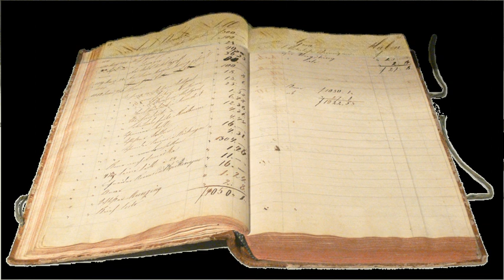International Financial Reporting Standards | Wikipedia audio article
00:02:48 1 Objective of financial statements
00:06:27 2 Qualitative characteristics of financial information
00:06:56 3 Elements of financial statements
00:11:59 4 Recognition of elements of financial statements
00:13:23 5 Capital Concept and capital maintenance
00:13:34 5.1 Concepts of capital
00:14:50 5.2 Concepts of capital maintenance and the determination of profit
00:22:00 6 Requirements
00:23:56 7 Criticisms
00:25:25 8 Adoption
00:27:30 8.1 Australia
00:29:51 8.2 Brazil
00:30:14 8.3 Canada
00:30:42 8.4 European Union
00:33:14 8.5 Ghana
00:33:44 8.6 India
00:39:41 8.7 Japan
00:40:12 8.8 Montenegro
00:41:27 8.9 Nepal
00:42:01 8.10 Pakistan
00:42:44 8.11 Russia
00:43:49 8.12 Singapore
00:44:20 8.13 South Africa
00:45:33 8.14 Taiwan
00:50:29 8.15 Turkey
00:51:25 8.16 Zimbabwe
00:51:37 9 Consequences of Adopting IFRS
00:52:27 10 See also

- Socrates

SUMMARY
International Financial Reporting Standards, usually called IFRS, are standards issued by the IFRS Foundation and the International Accounting Standards Board (IASB) to provide a common global language for business affairs so that company accounts are understandable and comparable across international boundaries. They are a consequence of growing international shareholding and trade and are particularly important for companies that have dealings in several countries. They are progressively replacing the many different national accounting standards. They are the rules to be followed by accountants to maintain books of accounts which are comparable, understandable, reliable and relevant as per the users internal or external. IFRS, with the exception of IAS 29 Financial Reporting in Hyperinflationary Economies and IFRIC 7 Applying the Restatement Approach under IAS 29, are authorized in terms of the historical cost paradigm. IAS 29 and IFRIC 7 are authorized in terms of the units of constant purchasing power paradigm.
IAS 2 is related to inventories in this standard we talk about the stock its production process etc
IFRS began as an attempt to harmonize accounting across the European Union but the value of harmonization quickly made the concept attractive around the world. However, it has been debated whether or not de facto harmonization has occurred. Standards that were issued by IASC (the predecessor of IASB) are still within use today and go by the name International Accounting Standards (IAS), while standards issued by IASB are called IFRS. IAS were issued between 1973 and 2001 by the Board of the International Accounting Standards Committee (IASC). On 1 April 2001, the new International Accounting Standards Board (IASB) took over from the IASC the responsibility for setting International Accounting Standards. During its first meeting the new Board adopted existing IAS and Standing Interpretations Committee standards (SICs). The IASB has continued to develop standards calling the new standards "International Financial Reporting Standards".
Criticisms of IFRS are (1) that they are not being adopted in the US (see US GAAP), (2) a number of criticisms from France and (3) that IAS 29 Financial Reporting in Hyperinflationary Economies had no positive effect at all during 6 years in Zimbabwe's hyperinflationary economy. The IASB offered responses to the first two criticisms, but has offered no response to the last criticism while IAS 29 was as of March 2014 being implemented in its original form in Venezuela and Belarus.